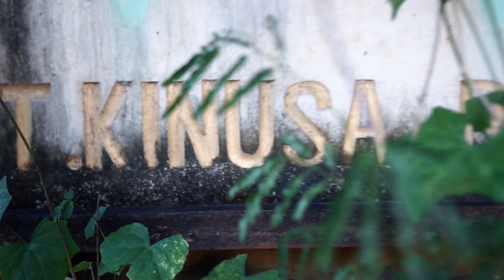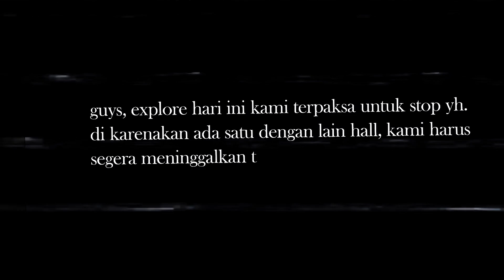HANTU PENUNGGU ❗️👻 VILLA TERBENGKALAI DI TANJUNG BENOA BALI | EXPLORE SIANG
Hello Guys

Di Villa terbengkalai ini, katanya ANAK DARI OWNER Villa ini tenggelam di KOLAM RENANG Villa nya. Katanya, jika kalupun Benar , semoga Arwar si KECIL di tempatkan di sisi TUHAN yang MAHA ESA. aaamin.

Semoga bermanfaat vlog saya ini.